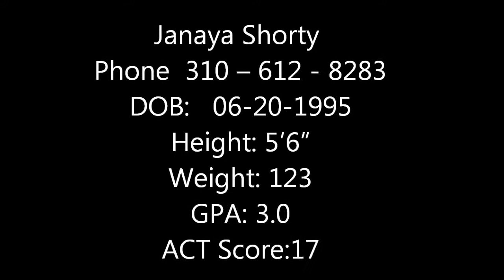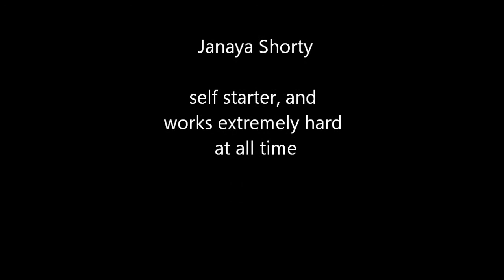Janaya Shorty Sprinter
Janaya Shorty is a natural born leader, self starter, and works extremely hard at all times.
Sprinter, 100m, 200m, 400m.